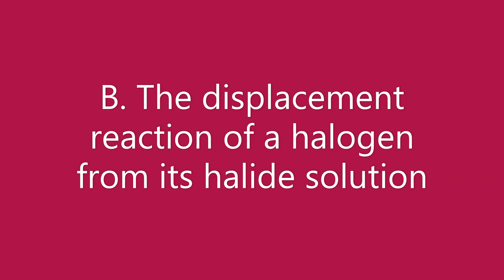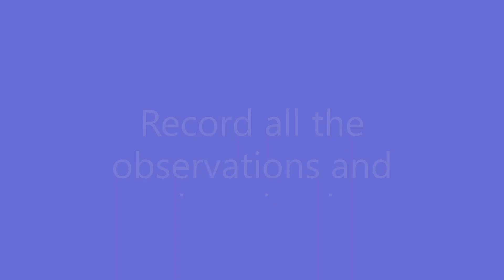Displacement of a Halogen from Its Halide Solution Chemistry Form 5 KSSM